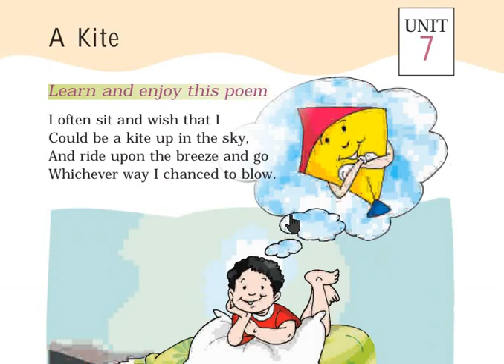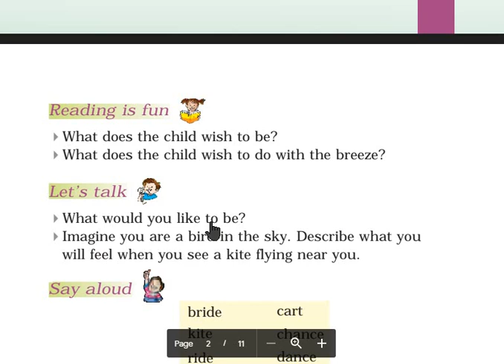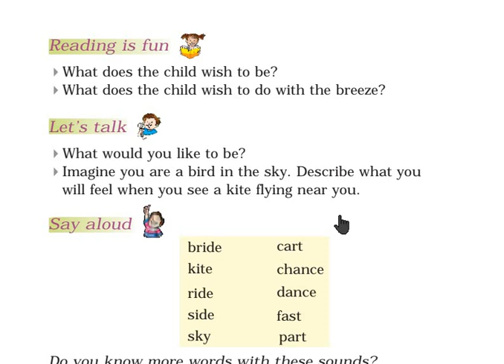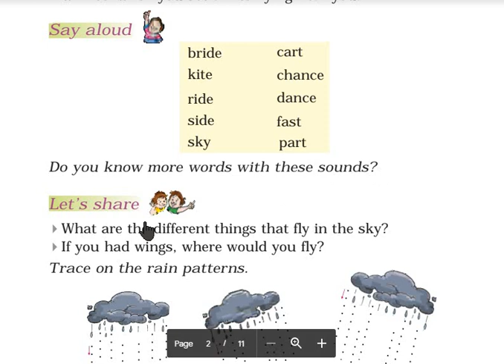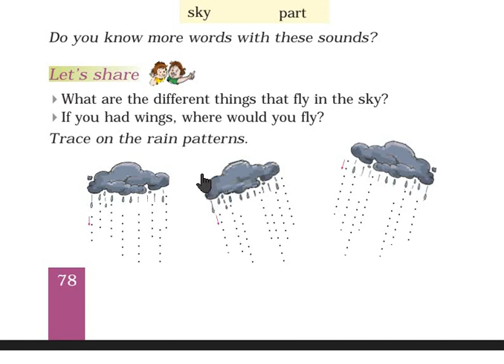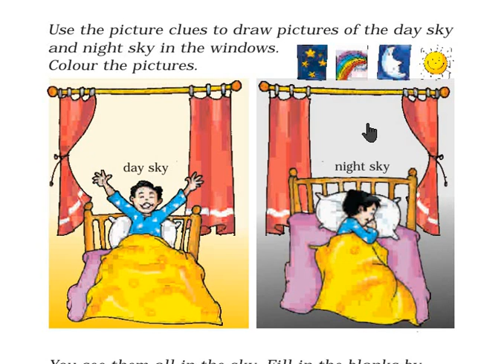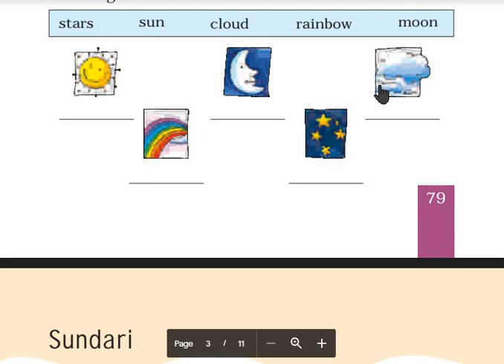A KITE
I often sit and wish that I
Could be a kite up in the sky,
And ride upon the breeze and go
Whichever way I chanced to blow.